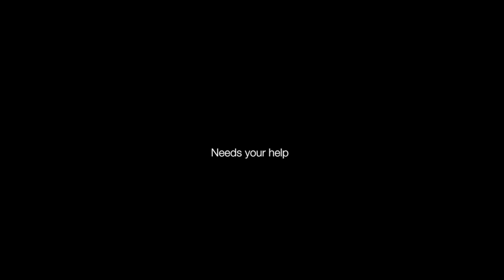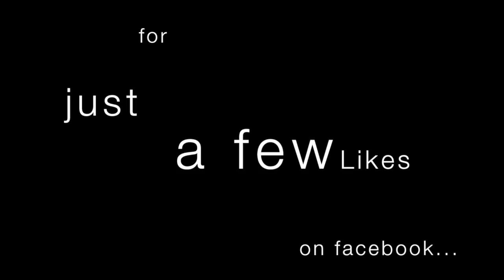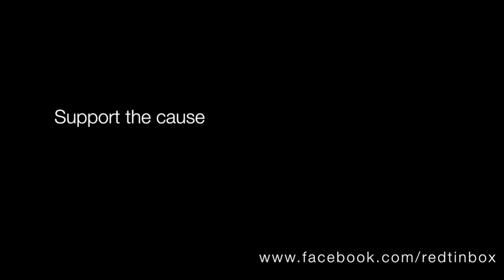Locks of Red Tin Box (Part 2)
HELP US GET OUR FACEBOOK PAGE TO 800 LIKES & GARRETT WILL CUT HIS HAIR! Woohoo! TELL ALL YOUR FRIENDS AND SHARE OUR FACEBOOK PAGE!

Locks of Red Tin Box...